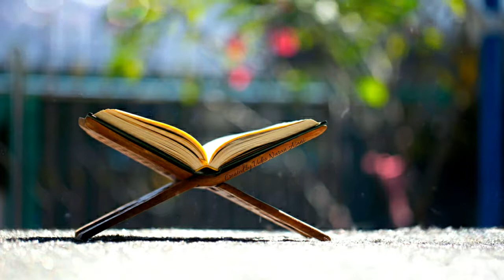Quran Islamic Template _ قالب قران كريم HD